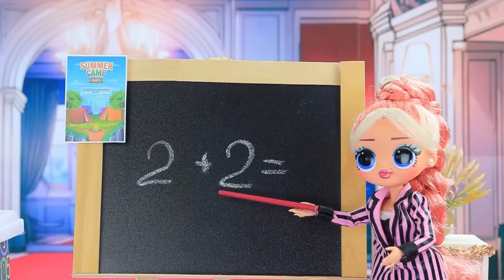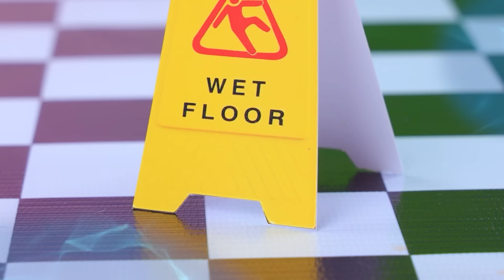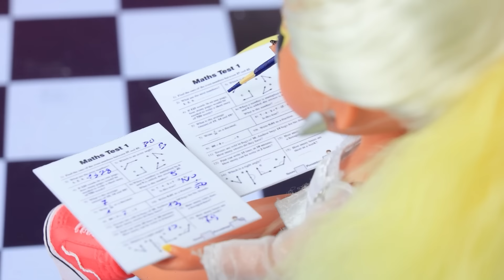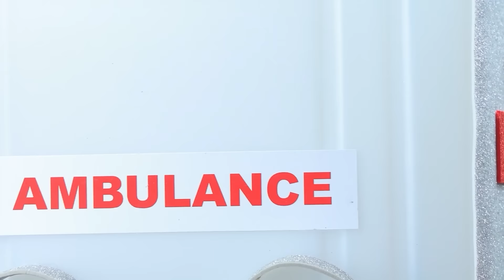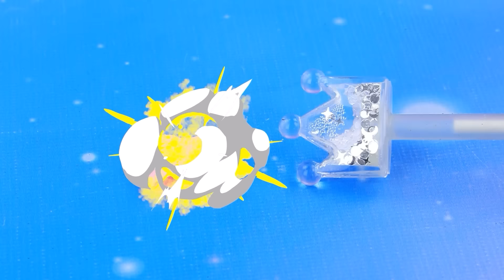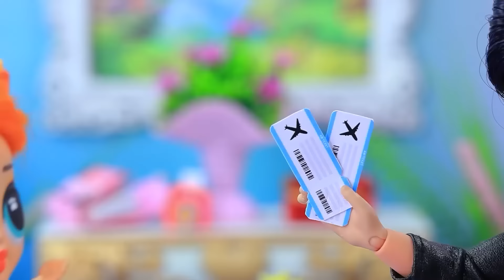Miss Circle está Crescendo / 32 LOL OMG DIYs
Quem partiu o coração de POU? PAULINA se casou Ative TODAS as notificações

A pequena Miss Circle ama duas coisas: biscoitos Oreo e matemática! Os desafios são inevitáveis quando você não é como todo mundo! E especialmente com essa personalidade explosiva! A Miss Circle se tornará uma boa professora? Ela encontrará amigos verdadeiros e seu amor? Assista ao novo vídeo da LaLiLu!

Ferramentas e materiais:
• Acrílico
• Argila clara
• Esmalte em gel
• Couro ecológico
• Botões
• Mini papelaria
• Kanekalon
• Bi-flex
• Papel de espuma
• Meias contas
• Impressão
• Fitas
• Bússola
• Papel
• Lápis
• Régua
• Faca
• Palito de dente
• Folhas
• Estojo para fone de ouvido
• Hemisfério transparente